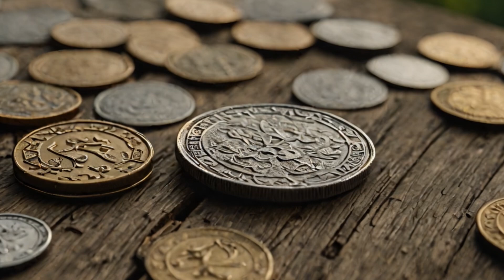Історія України 📜 | Утворення Київської Русі. Походження сучасних стійких виразів. Частина 4.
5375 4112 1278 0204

Досить витривалого бурлака, який міг йти в своїй артілі першим, називали шишкою. І зараз солідну людину часто називають великою шишкою.
Селяни досить тривалий період часу мали можливість вільно переходити між різними власниками. Вони влаштовувалися на роботу в Егорьев день, а оплату своєї праці отримували в осінні Кузьминки. Саме в ці дні землевласники, як і селяни, всіляко хитрували і обманювали один одного для досягнення власної вигоди. З тих пір в народі стали використовуватися слова об’єгорити і підкузьмити, які означають «обманути».
У часи Київської Русі ходити без пояса і чоловікам, і жінкам вважалося великим гріхом. Під час хрещення немовля підперезували. Того, хто ходив підперезаним, вважали фізично і духовно сильним, майстром своєї справи. Тому він міг невмілих, слабких, легкодухих заткнути за пояс.